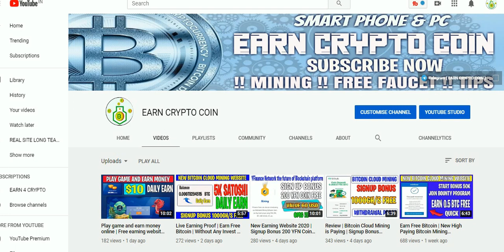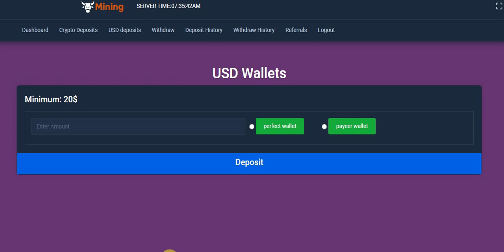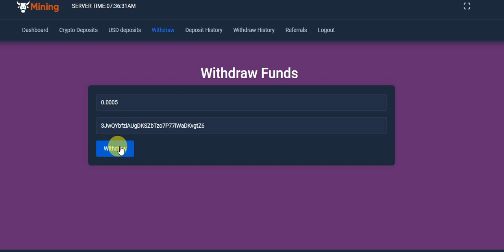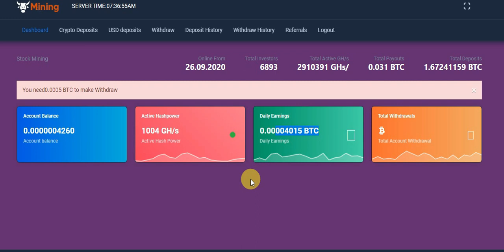High Earning Free Bitcoin Mining | Signup Bonus 1000Gh/s Free | Earn Crypto | 2020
START BITCOIN MINING NOW
1000 GH/s Startup Bonus
4 GH/s on each referral
Make profit along with the biggest mining company that is engaged in the industrial bitcoin mining through the modified ASIC-devices!
Free Bitcoin mining Site 2020 Live payment proof

My Telegram User Name  @ebtcc

➡️ I never force anyone to invest their money in any website. You are the owner of your money, you can invest your money at your own risk. It will not be my fault

best free bitcoin mining sites 2020
how to bitcoin mine
bitcoin mine

Hi Friend, I am going to share with you friends a review of the old site which can benefit you a lot. Watch this video in full

real bitcoin mining sites 2020

best legit bitcoin mining sites 2020
legit bitcoin mining sites 2020
top bitcoin mining sites 2020

✔Channel Topics:
What is Bitcoin Mining Software?
Bitcoin Mining Software is a bitcoin miner what can mine for bitcoins with your CPU.
Yes,not with GPU but with CPU.Why?
This Bitcoin Mining Software can mine with your computer or laptop CPU at least 0.5 bitcoin per day.
So if you need bitcoin in your wallet,or just want to earn more money from your home,then this is the best mining software for you.
Stop using that miner clients what more than 50% will be sent to pool miner servers.
With this Bitcoin Mining Software you will get 100% from your mining process.

How does this free Bitcoin Mining Software works?
BitcoinMining Software search for the biggest blockchain blocks.
When you start the mining process,the software will search for the biggest and easy blocks from blockchain and start decrypting it.
Bitcoin Mining Software use an algorithm what was hidden from the biggest miner pools due to big loss on their mining servers.
Yes,the most of blockchain blocks are hard to decrypt and there is need for more mining power,but on that univers of blocks are some big blocks what are the most easy to decrypt even with your CPU power.
And that blocks we are searching and decrypt.
As for an example,i was able to find one blockchain block what was decryped in 2 minutes and the value was about 0.3 bitcoins. 😇🙂🙂🙂🙂🙂🙂😇

Why should I use this free Bitcoin Mining Software?
Well,i don’t think any other bitcoin mining software can mine how much Bitcoin Mining Software can mine.
The best bitcoin miner what i use was able to mine 0.00003 BTC per day with my GPU,when this miner can mine at least 0.5 BTC per day with your CPU,not with GPU.
Yes,this is how much power have Bitcoin Mining Software.
So yes,you can mine so much bitcoins with this very free bitcoin miner what can be used on your desktop PC or laptop with windows. 📱💻